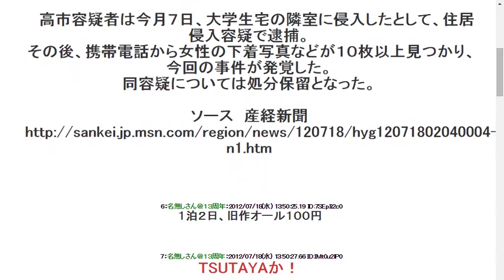2012718女性の下着を盗み撮影後に返却 ２６歳男を逮捕